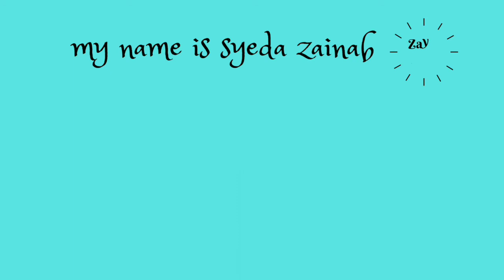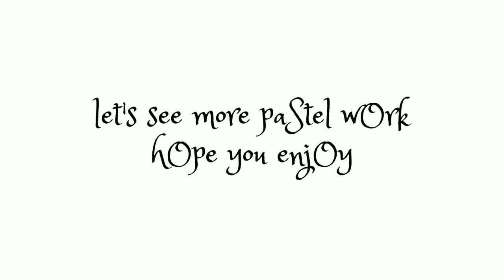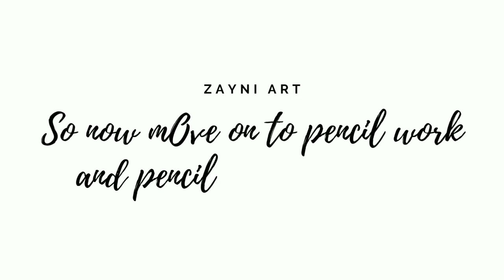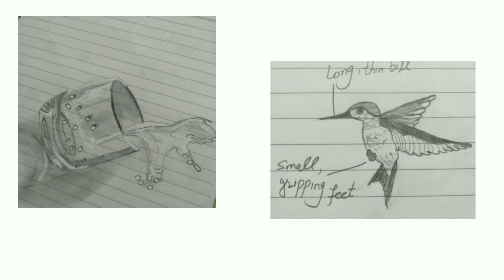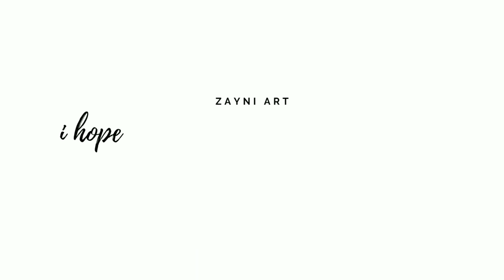All my drawing// short intro to my all drawings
This is my first  short intro art video.
its all about my drawings in this video  am show my some art work .
art like pencil work, pastel colors work, color pencil work ,  watercolor etc.